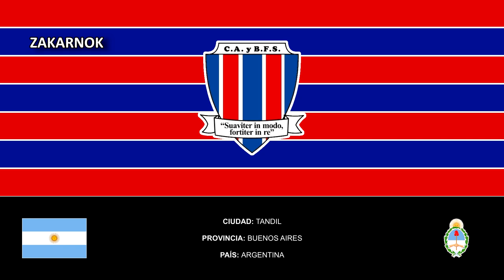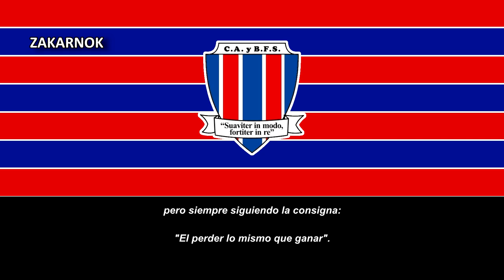Himno del Club Ferrocarril Sud de Tandil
Página oficial del club:
El Club Atlético y Biblioteca Ferrocarril Sud es un club de fútbol argentino, con sede en la ciudad de Tandil,​ provincia de Buenos Aires. Su estadio «Dámaso Latasa» se encuentra en la manzana que es rodeada por las calles Mosconi, Av. del Valle, Nigro y Beiro; y su sede con cancha de básquet y pelota paleta, entre otros, en Colón y Arana. El club es conocido como «los tricolores» debido a los tres colores de su escudo: azul, rojo y blanco. Pertenece a la Liga Tandilense de Fútbol de la Provincia de Buenos Aires, donde obtuvo 20 títulos.

Mantiene lazos y convenios con los clubes más grandes de la Argentina con los que disputa partidos amistosos y pruebas conjuntas de jugadores y su clásico rival es el Club y Biblioteca Ramón Santamarina, de su misma ciudad..